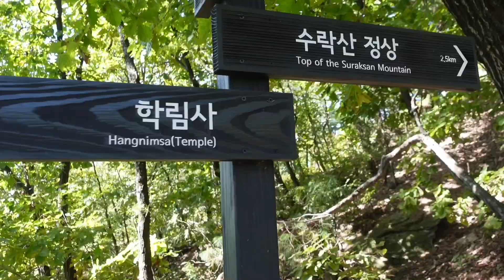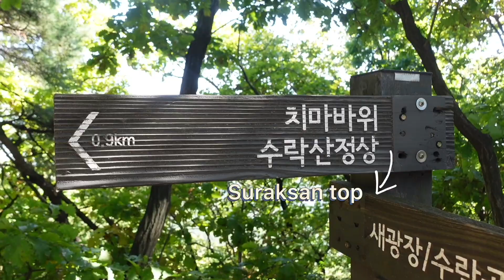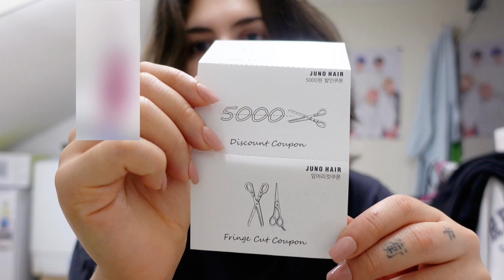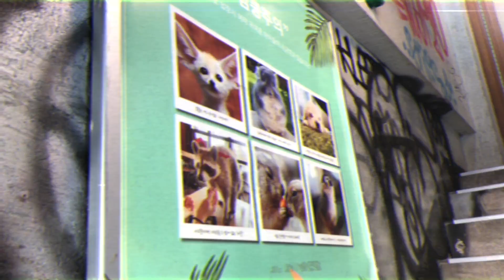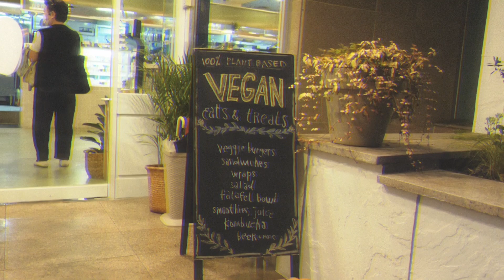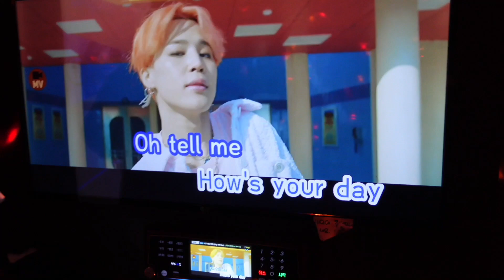A Week In My Life In Seoul☀️🇰🇷 I Got A Haircut In Korea! + Pet Café etc. | Seoul Vlog | 한국에서 브이로그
My new single "Snowdrop" came out a couple of days ago, feel free to check it out at this
Chapters:
0:00 Hike on Mountain Suraksan
3:34 Namdaemun Market + Hair Salon
4:00 I Got A Haircut!
11:47 Pet Café + Out & About
Credits for the music:
Lukrembo – Travel
Lukrembo – Butter
Lukrembo – Chocolate